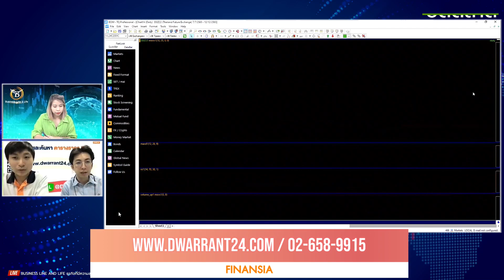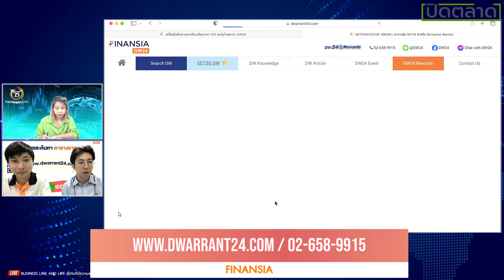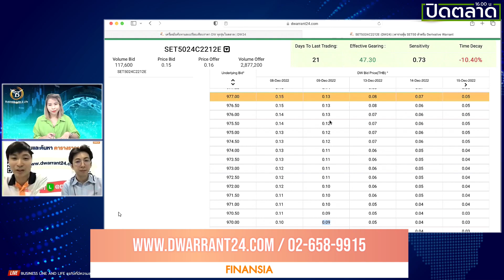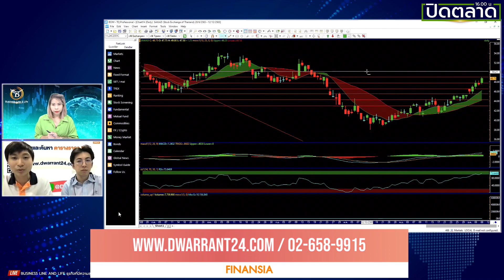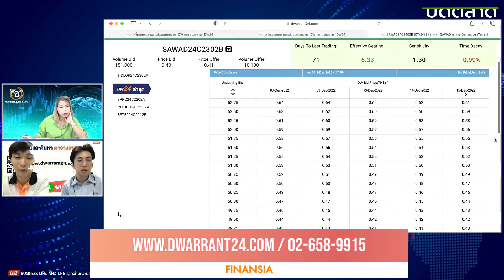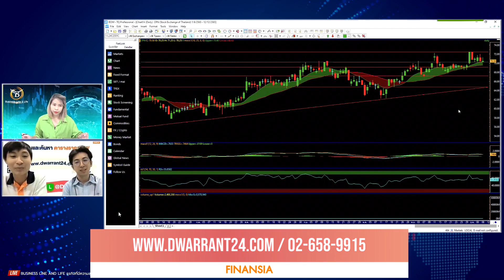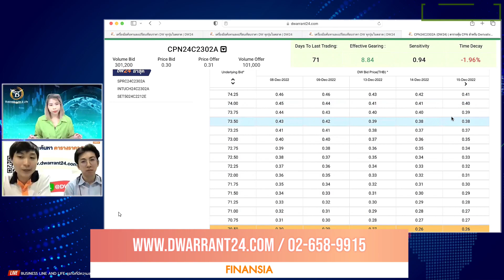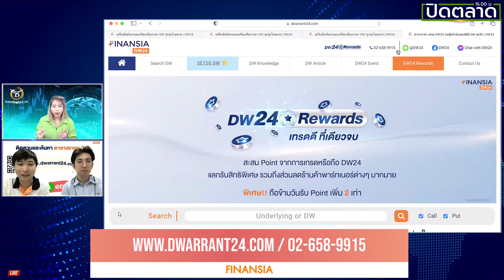อนาวิล เนียรสุพรพรรณ และ อาภากร แซ่เตียว 08-12-65 On Business Line & Life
บล.ฟินันเซีย ไซรัส จำกัด (มหาชน)